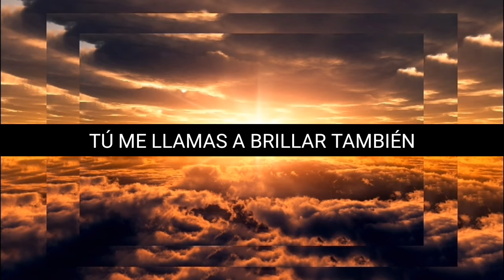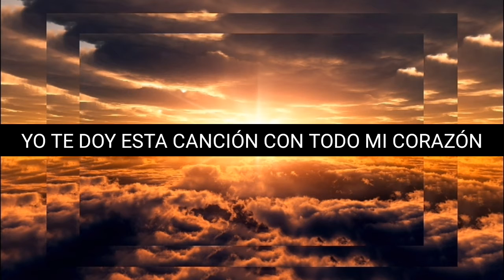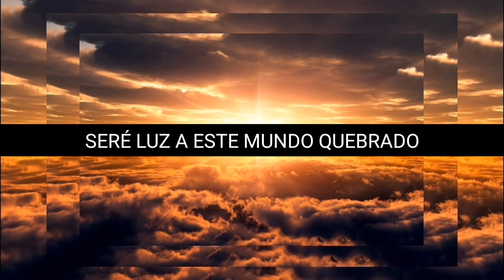Brillaré - Hernán Pineda ( Pista karaoke)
Traducción al español de: Shine - Matt Redman ( Brilharei - Livres para adorar)

Traducida por: Hernán Pineda.